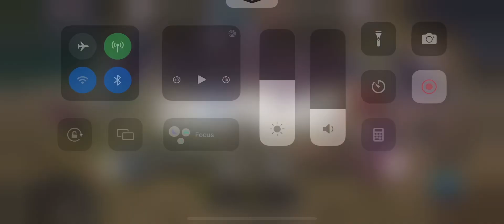My Grave Keepers Vs My Friends Flow Deck